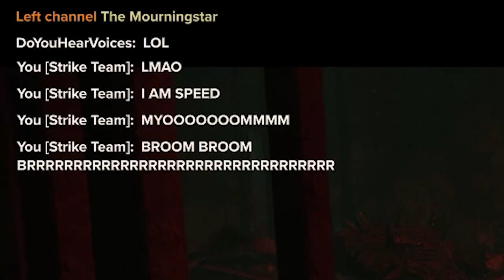covering fire without ammo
level 1 moment